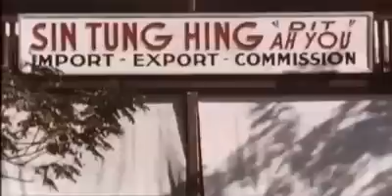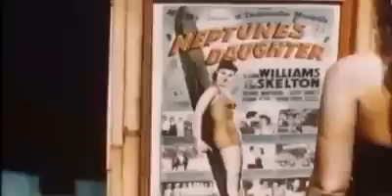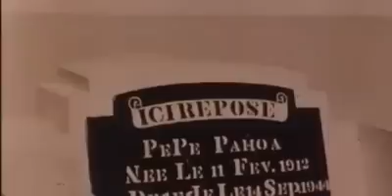Si Tahiti m'était conté, épisode 2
Alphonse et Charles Hollande, 1955